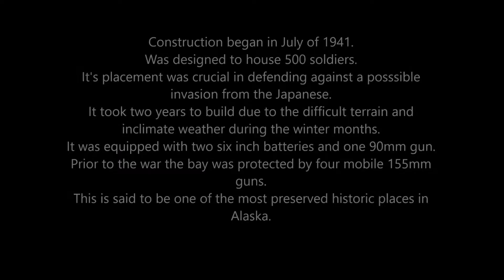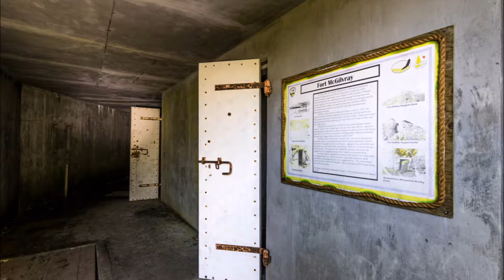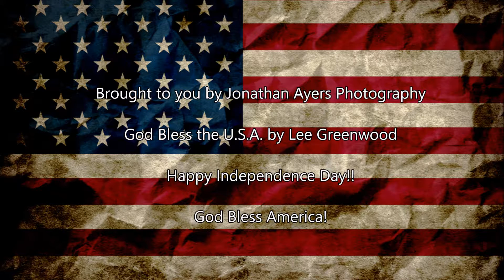Fort Mcgilvary by Jonathan Ayers Photography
A bit of the historic Fort Mcgilvary, located at Caines Head Point - just outside of Seward, Alaska, USA.
You can hike here, motorboat, or take a kayak to this location. Worth going to!